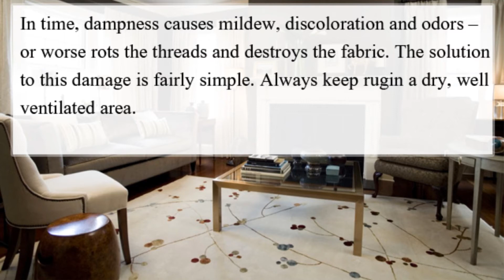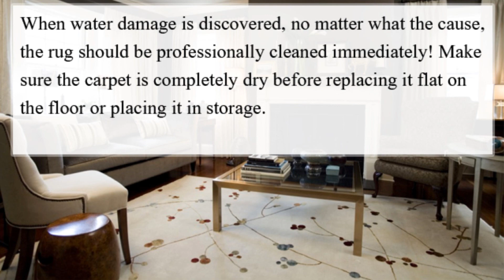Best Way to Preventing Water Damage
Dampness results more often than not from over watering house plants placed directly on the carpet. A simple solution is to raise the planter, allowing you to see under its base and allow for ventilation.

In time, dampness causes mildew, discoloration and odors -- or worse rots the threads and destroys the fabric. The solution to this damage is fairly simple. Always keep rugin a dry, well ventilated area.

As with moth damage, periodic inspections can help discover dampness issues, and deal with them before they can cause mildew or rot damage.

Animal urine, aside from causing an unpleasant smell, also results in dry rot and permanent staining or de-colorization of the dyes if not attended to promptly. Whenever accidents occur, clean the area thoroughly (go to pet stain solution).  Keep an eye on the family pet for a time as they tend to go again repeatedly in the same places.

When water damage is discovered, no matter what the cause,  the rug should be professionally cleaned immediately! Make sure the carpet is completely dry before replacing it flat on the floor or placing it in storage.